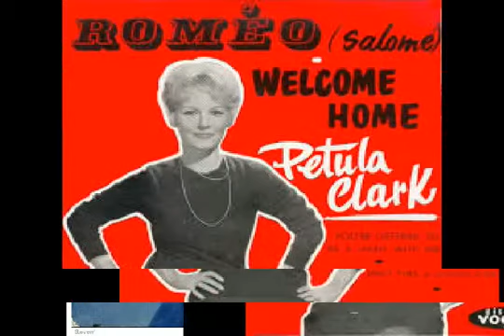Petula Clark - Romeo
This reached No.3 on the UK singles chart during August 1961 (Pye)